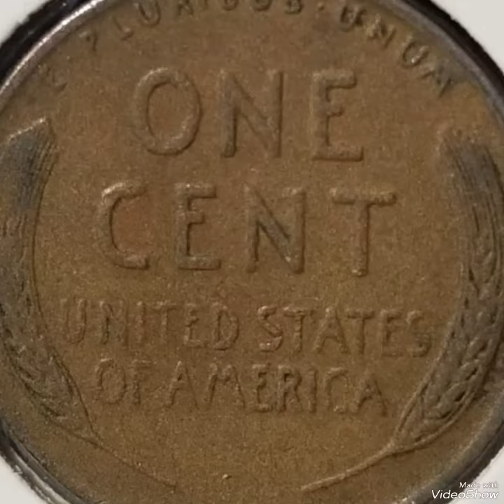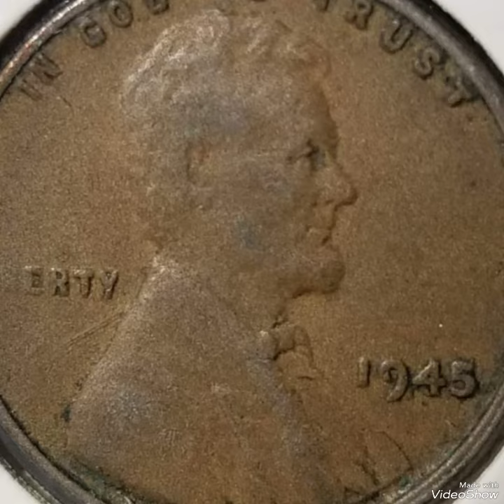Super Rare 1945 Lincoln pennies Mint Error That Sold for big Money!!